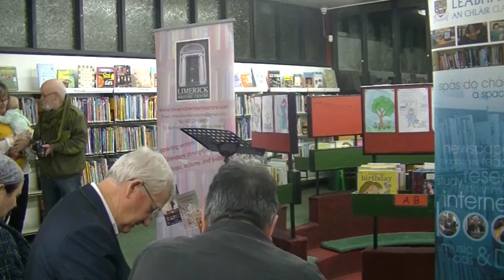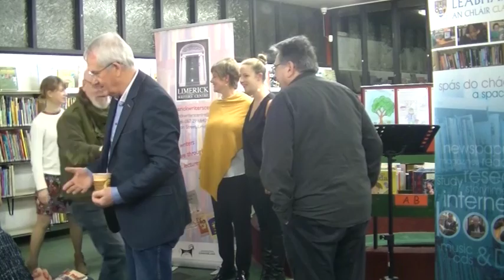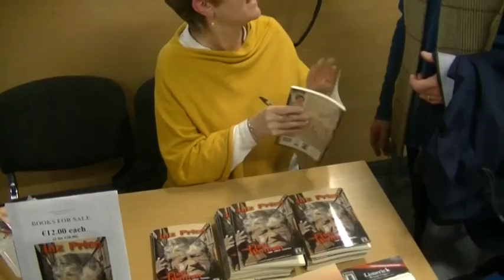Book launch: The Fish Woman and other stories by Liz Price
THE LIMERICK WRITERS’ CENTRE
is pleased to announce the launch of
The Fish Woman and other stories by Liz Price
Thurs 25th Jan 2018 7pm
DeValera Library. Harmony Row, Lifford, Ennis, Co. Clare
It will be launched by Ciana Campbell.
In The Fish Woman, Liz Price chronicles the lives of ordinary people, to present a picture of the extraordinary spirit and resilience needed to survive everyday challenges. One woman is disillusioned by her experience of community education, one struggles to accept her role as carer while another tries to share in her pregnant daughter-in-law’s life. These tales of struggle, memory and memories give an insight into the emotional turmoil that lies behind unremarkable lives.
Liz Price is a short story writer, originally from Dublin but living in Clare for the past twenty years.  She is a member of Inis Creative Writing Group. She has had stories published in two anthologies - River People, and Over the Bridge. The Fish Woman is her first collection of short stories. Liz is married with three adult children and one granddaughter.
and from all usual outlets.